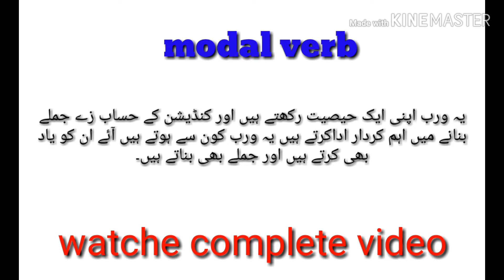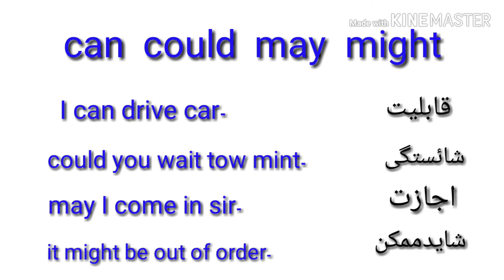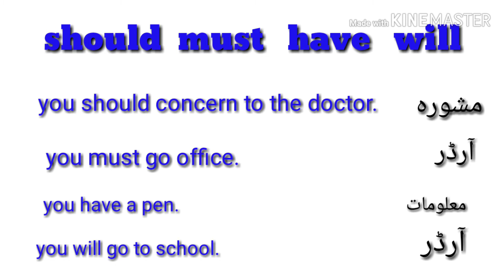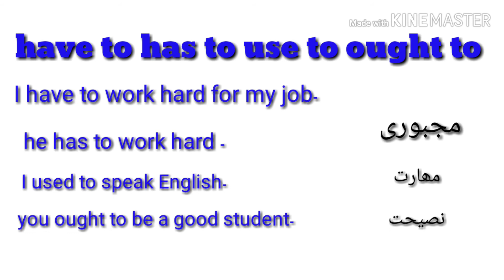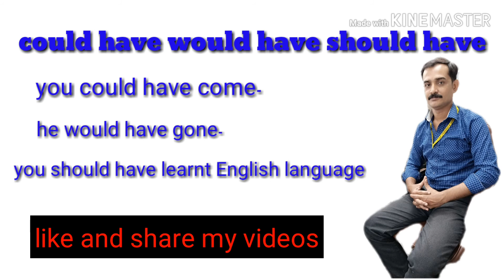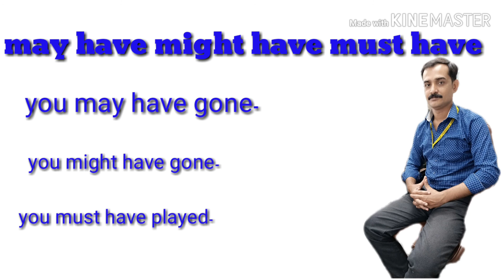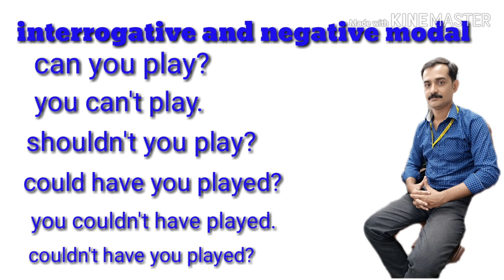Modal verb in English grammar modal verb in Urdu modal in English language .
Hi
I am mehfooz Khan this is my channel mehfooz technical tube well come to my channel.

Is video min ap ko English language  ki class dy rha hn  is class min ap ko modals verb KY bary min smjhawnga how to use modals verb in Wich condition.